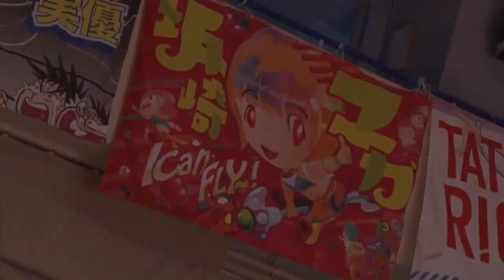Paprika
Yuka Sakazaki

🎵: Japanese Breakfast - "Paprika"